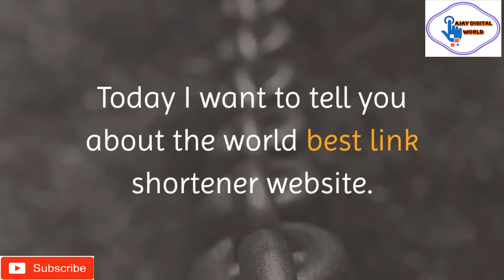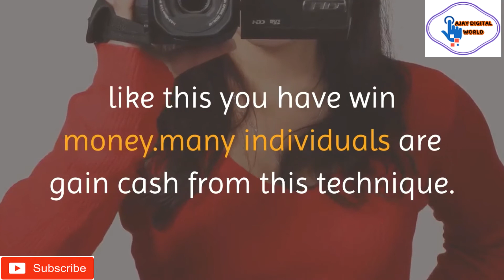Earn with shrink your link#best Site Shrink earn#best url shortner site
hello everyone welcomes to Ajay digital world where I can share interesting videos of internet marketing and make money online .so if you interested so please subscribe to my channel and stay with me. I can share my opinion with the help  animation video.so that's very interesting I hope you are enjoying videoes and also implement this knowledge into your online journey
Thanks.
👉 subsribe my channel:UCCnbj82HeLPxdQXpnVGrXag👈

There is no guarantee that you will earn any money using the techniques and ideas mentioned in this video today. You have earned money only have lots of hard work effort and knowledge.so make sure while login. I cannot guarantee that you make money on this site.so login with your proper knowledge.its upon your own risk.